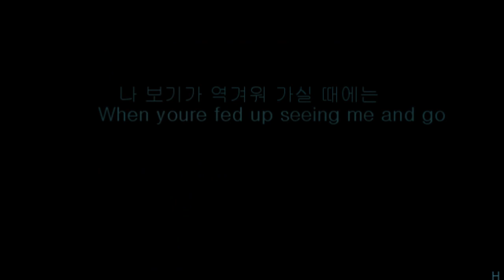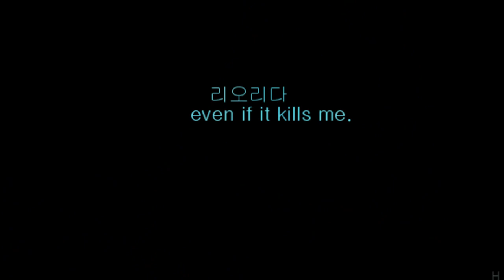Ryuji x Taiga - Breathing Space [Toradora!]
Endless Life Studios

This is a video about Ryuji and Taiga with a cute, short poem from Kim So-weol  called "Azalee".

Korean Lyrics:

김소월 - 진달래 꽃
Kim So-weol - Azalee

나 보기가 역겨워 가실 때에는 말없이 고이 보내 드리오리다

영변에 약산 진달래꽃, 아름 따다 가실 길에 뿌리오리다.

가시는 걸음 놓인 그 꽃을 사뿐히 즈려 밟고 가시옵소서.

나 보기가 역겨워 가실 때에는 죽어도 아니 눈물 흘리오리다

I hope you liked this video.. I tried to make it very emotional :) I like the outcome.

Anime: Toradora!
Song: Breathing Space - Xray Dog
Time taken: Dunno lol
Dedication: Ikiibaii - Thank you for the cute SS501 , SuperJunior and Shinee Clips xD